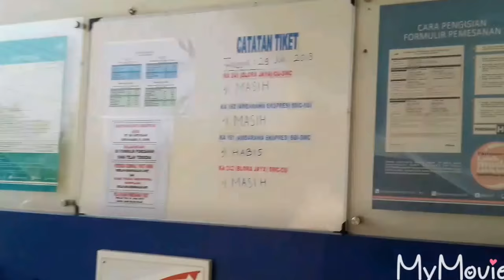STASIUN KRADENAN Jelajah Stasiun Jalur Pantura di Grobogan 2 29072018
Habis hunting distasiun Panunggalan saya langsung meluncur ke Stasiun Kradenan ternyata ada stasiun lama dan sebelah timur stasiun baru hunting saya pindah ke timur stasiun melintas 1. KA. Barang Kontainer dari Jakarta ke Surabaya jam 07.30 wib 2. KA. Barang Kontainer dari Surabaya ke Jakarta jam 07.45 terima kasih.